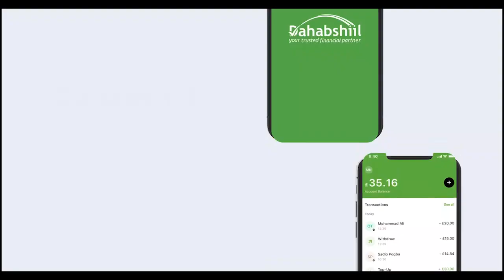''Madaxweyne Hadaad Qaban waydo Doroshada Waxa Kasto Filo'' Mujahidiin